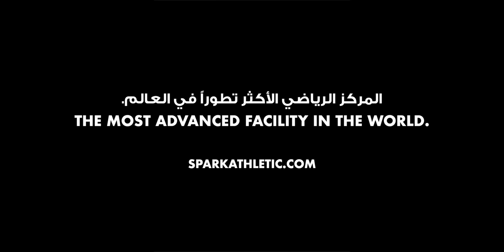Amal Al Roumi - Spark Sponsored Athlete